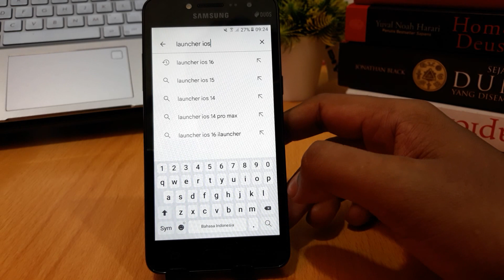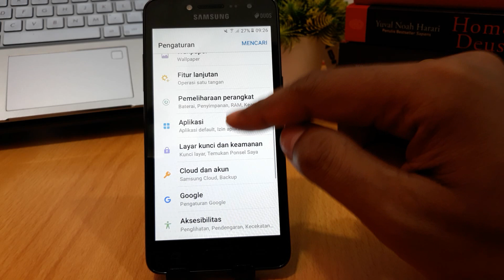Cara Mengubah Samsung J2 Prime Seperti Iphone